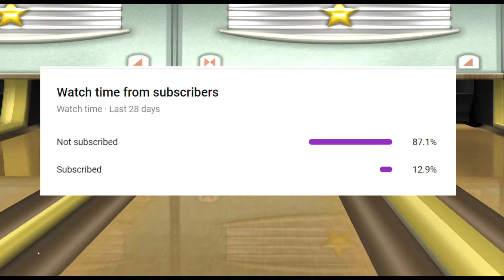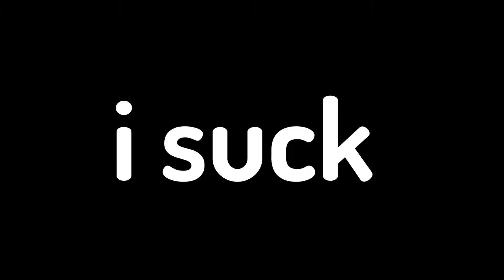THEORY OF WII SPORTS TRAINING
➤Music

this is Wii Sports for the Nintendo Wii, not the nintendo switch or wii u. Not dodgeball or monster hunter rise. This is mario speedrun / speedrunner not mario odyssy or mario kaart wii or 8 deluxe for nintendo switch. You lose you cosplay is not mario or sonic or spongebob with a gun or mario party 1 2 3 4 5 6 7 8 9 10 or advance or Mario Kart wii hide and seek or even elite smash is op and it is definatley not among us also alpharad little z hopcat poppt1 altrive SiverFoundation smallant tommyinit and Octoboy are not in this video sad. POG CHAMP